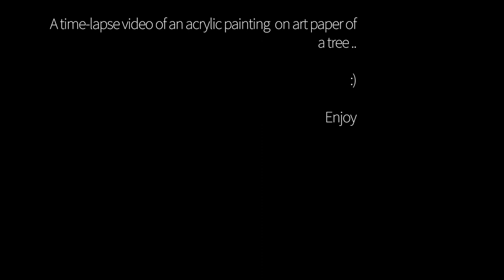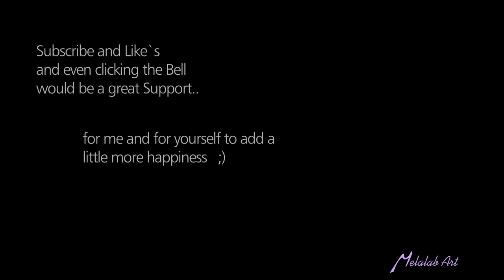How I Draw and Paint a TREE Using Acrylic Colors | GLOWING TREE | Milena Meliha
Hey  :)
This time I`m drawing and painting a tree using some normal and metallic acrylic colors. I really enjoy drawing, painting trees. Their shapes, colors, energies..
I mostly prefer acrylics to paint since they are easy to use and no need any additional mediums, just water  :)  when you need. And they allow working clean, not messy, I mean you don`t need to worry when you have unwanted drops on a must be clean surface (e.g. if you are not in a studio), just give a wipe. But, of course do not wait to much because after drying it is permanent there.. Nice, right? By the way, that does not mean I don`t work with and love oils, for sure. Acrylics are just more practical..
(I wrote a link below where you can find various art supplies there , a suggestion if you are looking for)
Hope you like this timelapse video and find it relaxing and satisfying to watch, like I do while mixing the colors, moving the brush and creating forms.
You can get some how to ideas as a creator or/and enjoy it as a contribution just a little more to make your day..

A Note: I have changed my channel name to Milena Meliha from Melalab Art, therefore the social media names so ignore the old name related signs on this video  :)

Time Stamps:
0:00  Intro
0:19  Subject
0:23 Sketching
0:34  Painting the background
1:06  Painting the Tree and the ground
4:12  Removing the masking tape
4:16  Presentation
4:19  Fast summary
4:23  The finish
4:28  A little note
4:40  Outro